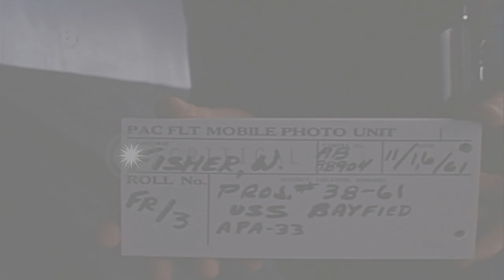US Marines and navy enlisted personnel lined up on the deck of USS Bayfield (APA-...HD Stock Footage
US Marines and navy enlisted personnel lined up on the deck of USS Bayfield (APA-33) on the White Beach, Boracay.

Marines and enlisted personnel on the deck of USS Bayfield (APA-33) on the White Beach, Boracay during the Vietnam War. The marines stand on the deck of USS Bayfield. Navy enlisted personnel lined up on the deck. Location: Boracay Philippines. Date: November 16, 1961.

57,000+ broadcast-quality historic clips for immediate download.